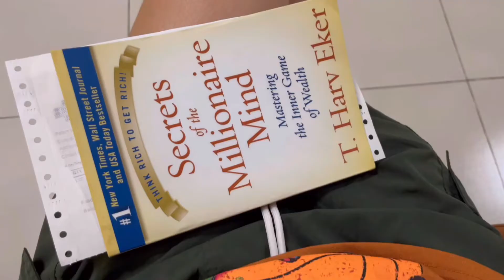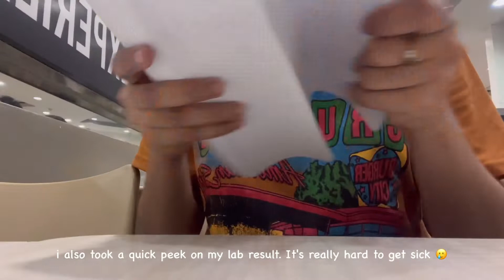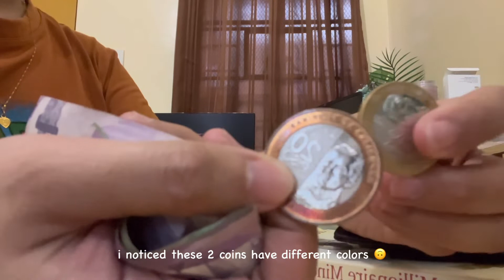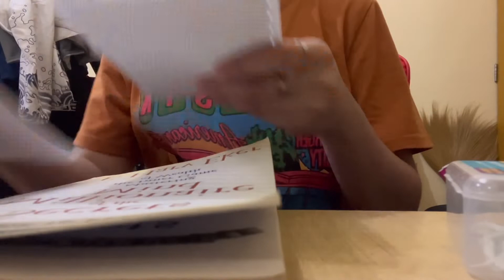Day Vlog ✨ I had my Kidney Ultrasound test | Going outside alone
i feel so sick lately so I went to the Urologist to check if there's something wrong with my Kidney :p It's hard to get sick. It'll take so much time and money . :(

~ I apologize for any grammatical and typo error ~

Helping Tags

Ethnicity : Filipina
Work: Software Engineer

Subcount: 40

🎞️Editor : Filmora , VLLO, Canva
📷 Camera : Iphone 11 and Iphone 13